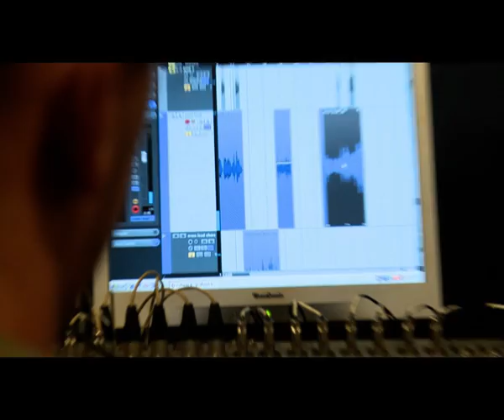Halelu Hallelujah - Dudu Fisher, Evan Malach and the Hallelujah Group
Halelu Hallelujah - Anthem of Hallelujah Singing Contest
Main Singers, Dudu Fisher, Evan Malach -- Winer of Hallelujah 2012

Lyrics: Eitan Gafni
Music & Arrangement: Tomer Haddadi
Producer: Eitan Gafni
Executive Musical Producer: Zvika Kagan
Musical Director: Tomer Hadaddi
Managing Director of Project Hallelujah: Yair Gafni
Marketing Manager: Deborah Laks Amitai
Creative Consultant: Etti Aneta - Segev
Voice Training: Esti Katz
Logistics Coordinator: Barouch Levy

The Hallelujah Band
Piano: Tomer Adaddi
Keyboard: Ran Raiten
Guitars (electric/acoustic): Tomer Stein and Mark Kakun
Bass Guitar: Danny Schneiderman
Drums: Yoni Lifshitz

Recording Studio:
Recorded at Muzik School studios
Recording and mixing engineer: Kooki Salinas

The Hallelujah Group:
Evan Malach
Courtney Simmons
Polina Zizak
Alla Titievskaya
Maria Skaballanovych
Mikhail Mostov
Yana Bakhtieva
Elinor Benhamo
Alex Dashefsky
Elliot Freeman
Brent Michelle Goodman
Ashira Hamilton
Dov Hoschander
Lara Labuticheva
Vladimir Alexanin
Rebecca Angel
Georgina Attias
Ronen Bay
Michael Garber
Evelyn Goldfinger
Hayley Hassan
Jacqueline Kroitoro Esquenazi
Eka Kurchishvili
Rebecca  Lemish
Anna Tetelbom Schuchmann
Shani Shousterman
JessAnn Smith
Daniel Joshua Smorgon
Anya Wainberg

Thanks to:
Yehoram Gaon - Chairman of Hallelujah and of the Artistic Council
Tzahi Gavrieli - Chairman of the Public Council
Malka Shvadron -- Manager of Meitar
Tikva Mualem -- personal assistant for Yehoram Gaon

Documentary Video:
Itamar Cohen - Producer
Crew of Yooki Photographer
Director: Assaf Kemer
Cameramen: Dudi Itzhak, Anar Kamai, Boaz Ishtai, Avishar Chadad
Recording: Nadir Flaishman, Nir Tzinmon
Chief Editor: Adamit
Editors: Eran Liktenshtain, Avishai Hadad
Television Production: Kobi Sitt - Alice Tikshoret